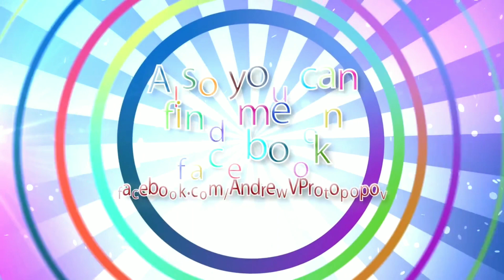Fun classroom game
Fun ESL activity. Primary school. China.

It's the variation of another popular ESL game "What time is it?".

And my students are really happy to join this activity. If you're looking for new ideas just try to do that in your class.